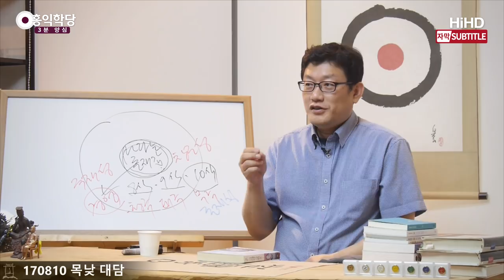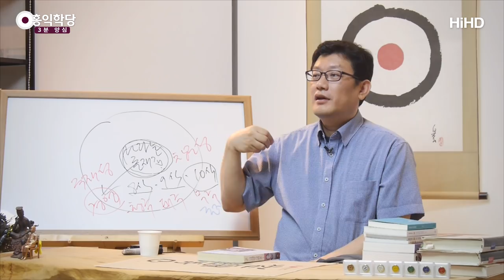[3분 양심] 에너지몸 만들기_홍익학당.윤홍식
(170810 목낮대담) 도가에서는 호리병을 깨고 나오는 방법이 달라요.
에너지체를 육체 밖으로 끄집어내는 방식의 수련을
해야 되거든요. 더 실질적인 게 있죠.
그러니까 이때도 방법은 똑같아요, 신기하게.
제가 도교 경전을 보고 연구한 거나,
선불교에서 하는 얘기나 이치는 같습니다만, 맛이 다르죠?
뭐냐 하면, 내 몸 안의 에너지체를 꺼내는 방법은,
참나를 꺼낼 때도 에고를 잊어버리고 "몰라!" 하고,
참나만 느끼면 사실 그게 참나가 나온 거예요.

마찬가지로 이 몸에서 에너지체를 꺼내는 방법도
여러분이 지금 하실 수 있어요.
여러분 에너지체 다 있어요.
수련을 안 하면 없는 게 아니라, 원래 있어요.
수련해서 그것을 계발하는 거지,

원래 있는 에너지체 느끼고 싶으시면,
몸이 있다는 걸 잊어버리시고,
방금처럼 팔다리에서 오는 에너지의 느낌만 느끼시면 돼요.
느낌만 느끼시면서 내가 몸이 있다는 것을 잊어버리시면,
여러분은 이미 몸 밖에 나와계신 겁니다.
몸에 걸리지 않는, 이런 연습을 자꾸 하세요.
그래야 에너지 수련이 더 잘 될 겁니다.
에너지 몸에 대한 이해도 높아지고요.

결국, 우리가 호흡을 길게 하고 하는 것은
이 에너지 몸의 느낌을 계속 바꿔주면서
더 강화시키는 겁니다, 능력치를.
그러면 이게 참나를 담는 아주 훌륭한 그릇이 돼요.

이게 밀교에서 '만다라' 그려놓고 하죠?
그 얘기를 누가 자세히 안 해주지만
만다라가 상징하는 게 이 에너지체예요.
불성을 담는 그릇, 여러분의 참나는 어디에다가 담을까요?
육신이요? 육신은 한계가 있는데요?
참나를 담을 수 있는 영원한 그릇을 만들려고 만드는 게
에너지체예요. 그게 만다라입니다.
만다라는 사실 에너지체와 그 에너지체가 존재하는 세계를 말해요.
그 에너지체와 에너지체의 세계.

여러분이 꿈속의 몸을 갖고 있으면
꿈속의 세계에 접속이 되죠?
육체의 몸을 가지면 육체의 세계에 접속이 되죠?
에너지 몸을 가지면 에너지체의 세계에 접속이 됩니다.
그래서 부처의 몸과 부처가 사는 세계를 그려놓은 것은,
에너지체의 세계입니다.
그래서 밀교에서 그렇게 만다라 이런 그림에 집중하는 거예요.
이게 상징하는 게, 불성을 담는 그릇이에요.
그런데 이 그릇은 한계가 있어요.
불교에서 '분단신(分段身)'이라고 그래요.
수명에 한계가 있고, 형체에 한계가 있는 몸이요.

이 분단신을 초월해서, 영적인 몸이 있어요.
'변역신'이라고 하는 이게 '의성신(意成身)'인데,
내 마음대로 바꿀 수 있는 몸이라고 해서 변역신인데,
의성신을 얻는 게, 티베트에서는 '무지개 몸'이라고 하죠?
이거 얻는 게 왜 그렇게 중요하냐?
왜 그거 얻는 것을 자꾸 만다라로 표현하는가?
그게 불성을 담는 그릇이에요.
그 그릇이 있어야 현상계에서 원만한 작용을 하면서
주재를 해 나갈 수 있어요.
중생 구제를 하고, 현상계를 올바른 방향으로
끌고 갈 수 있는 힘이 거기에서 나와요.

참나로만 존재하면 이 현상계도 인식을 못 해요.
어차피 현상계를 인식하면서 우리가 살아가야 되면,
"현상계와 참나가 둘이 아니다. 색즉시공이다."
하면서 살아가시려면, 그 안에서 결국 2가지,
참나 각성까지 포함하면 3가지,
참나 각성 빼고 얘기하면, 2가지가 중요합니다.
에너지 몸과 육바라밀.

현상계를 경영하시려면, 일단 내 몸이 있어야 경영해요.
내 참나를 반영할 수 있는 몸을 갖추는 게 에너지체 공부이고,
육바라밀은, 그 몸만 갖고 있으면 뭐합니까?
뭐 어떻게 살 건데요? 참나를 어떻게 표현할건데요?
그 몸을 통해 육바라밀로 표현합니다.
이런 공부가 원만해지시는 게,
이게 종교를 초월해서 가장 이상적인 공부예요.